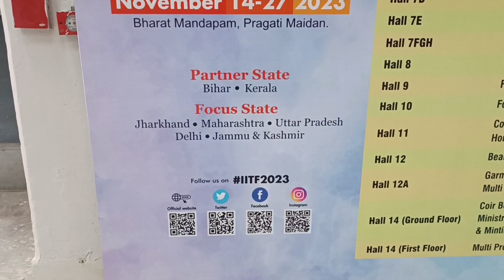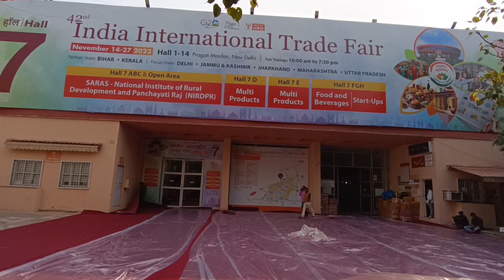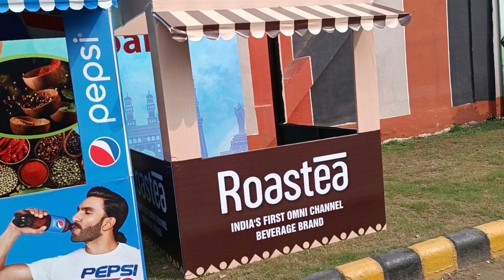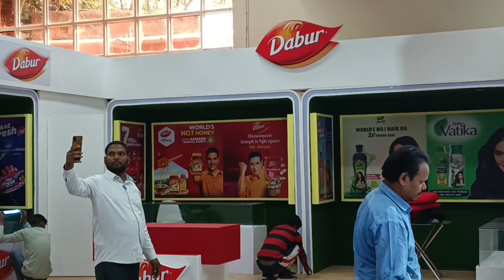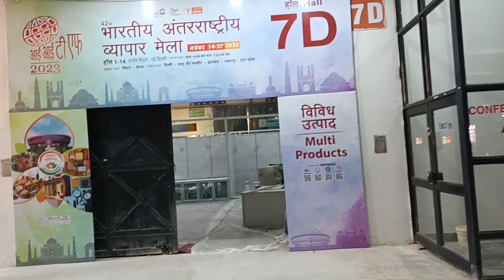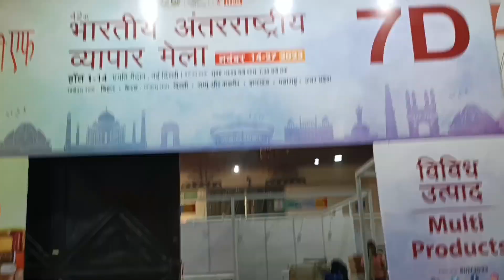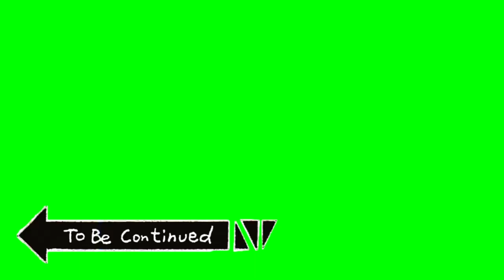Indian International Trade Fair 2023 IITF|| व्यापार मेले से पहले की तैयारी कैसी होती है!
hello guys mera naam Vicky kotiya hai aur main aaj aaya hun antrashtriy Vyapar Mele 2023 ke andar jo ki Pragati Maidan ke andar lagta hai main is video ke Madhyam se aapko batane Ja Raha Hun Ki Vyapar Mele Mein is bar कौन-कौन se stall lagne wale hain aur is bar Vyapar Mele se pahle ki क्या-क्या taiyariyan hoti hain stalls ka kya hal hai kya mahaul banaa Hua Hai vyavhar Mile lagne Se Pahle Chaliye video ko shuruaat karte hain I hop aapko video Pasand I Hogi aur Agar video Pasand I ho to please video ko like Jarur Karke Janu channel ko subscribe Jarur kar dena aur bail icon ko Jarur press kar dena jisse aapko Aane wali videos ki नई-नई update milati Rahe Chaliye Chalte Hain